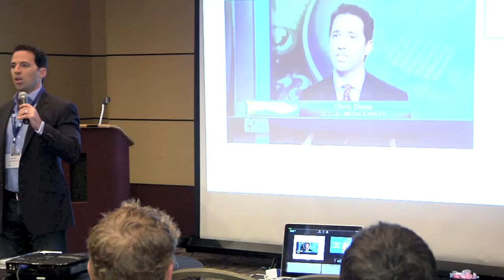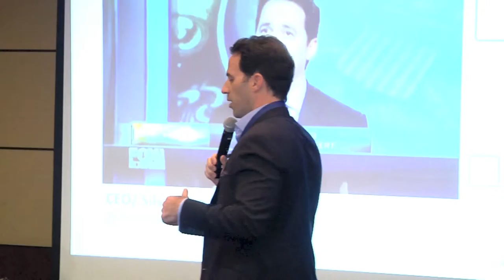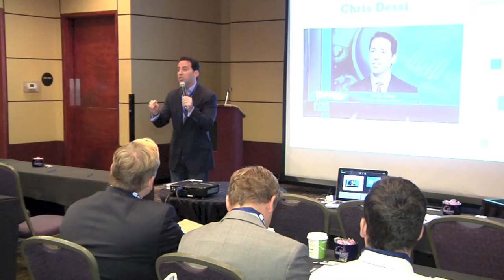Silverback Social CEO Chris Dessi Presents at the Baltimore Digital Summit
Silverback Social CEO Chris Dessi gives his presentation at the inaugural Baltimore Digital Summit as a part of Baltimore Ad Week in September 2014.